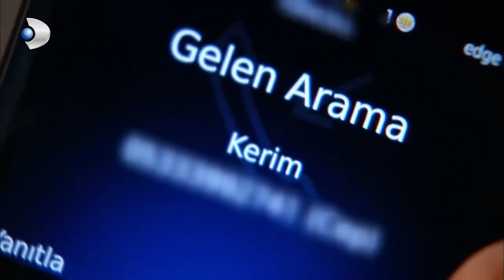Kerim Acısını Vural'dan Çıkarıyor | Fatmagül'ün Suçu Ne? 28. Bölüm